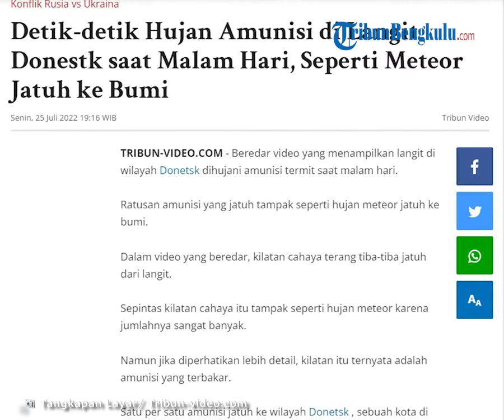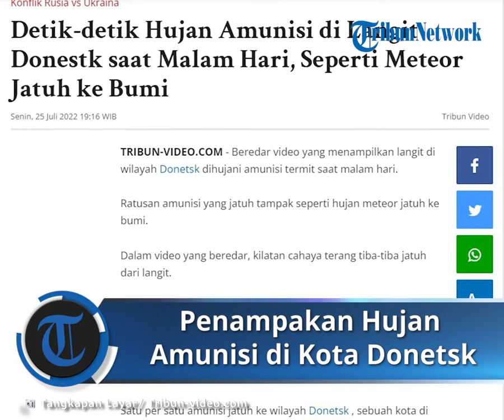Penampakan Serangan Hujan Amunisi di Langit Donetsk Ukraina, Muncul Dugaan Mengandung Fosfor Putih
TRIBUN-VIDEO.COM - Beredar video yang menampilkan langit di wilayah Donetsk dihujani amunisi termit saat malam hari.

Ratusan amunisi yang jatuh tampak seperti hujan meteor jatuh ke bumi.

Dalam video yang beredar, kilatan cahaya terang tiba-tiba jatuh dari langit.

Sepintas kilatan cahaya itu tampak seperti hujan meteor karena jumlahnya sangat banyak.

Namun jika diperhatikan lebih detail, kilatan itu ternyata adalah amunisi yang terbakar.

Satu per satu amunisi jatuh ke wilayah Donetsk , sebuah kota di Ukraina timur.

Ada yang menghantam jalanan, pohon, hingga gedung-gedung di sana.

Tidak dilaporkan apakah serangan amunisi itu menimbulkan kebakaran maupun kerusakan.

Dikutip dari Newsweek, video tersebut dikomentari oleh spesialis kebijakan pertahanan Rusia di Departemen Studi Perang King's College London, Rob Lee.

Menurut Lee, hujan amunisi tersebut dapat memicu kebakaran bangunan serta gangguan pernapasan.

Muncul spekulasi bahwa amunisi tersebut mengandung fosfor putih.

Senyawa kimia tersebut dapat menyala sendiri yang dapat membakar hingga suhu 4.800 derajat Fahrenheit.

Laporan lain menyebutkan bahwa itu adalah termit, senyawa yang apabila terbakar dapat menimbulkan suhu lebih dari 4.000 derajat Fahrenheit.

"Langit di atas Donetsk , gila. Saya akan mengatakan ini terlihat seperti CGI jika tidak difilmkan oleh banyak orang yang berbeda. Termit, bukan fosfor," Aric Toler, seorang peneliti di kelompok jurnalisme investigasi Bellingcat, menulis di Twitter.

Tidak jelas siapa yang bertanggung jawab atas serangan itu, baik Rusia maupun Ukraina yang memiliki senjata pembakar.

Namun pada Maret lalu, Pusat Militer Ukraina menuduh Rusia menggunakan amunisi pembakar 9M22S di Popasna, di provinsi Luhansk.

Mereka mengatakan efek dari "amunisi yang mudah terbakar dan amunisi penerangan ini sering dikacaukan dengan amunisi fosfor."

Adapun penggunaan senjata pembakar dalam perang diatur oleh Convention on Conventional Weapons (CCW) Protocol III.

Konvensi tersebut melarang penggunaan senjata pembakar yang dijatuhkan dari udara di daerah dengan populasi sipil yang besar.

(Tribun-Video.com)

Artikel ini telah tayang di Tribun-Video.com dengan judul Detik-detik Hujan Amunisi di Langit Donestk saat Malam Hari, Seperti Meteor Jatuh ke Bumi